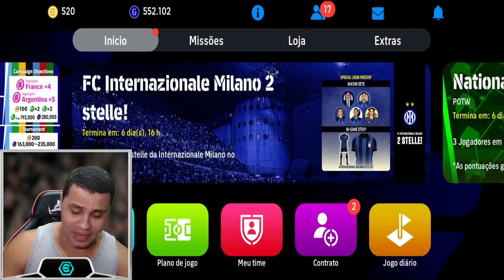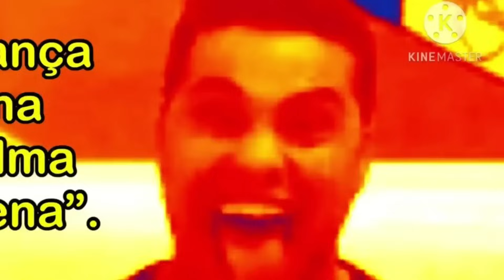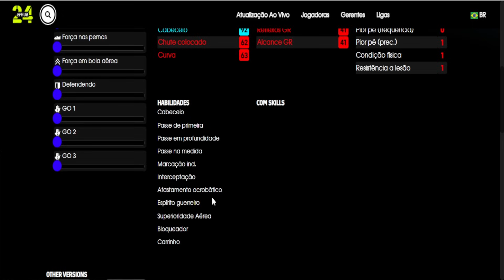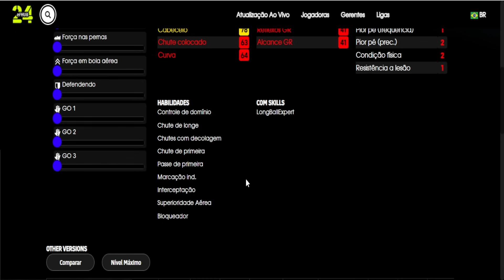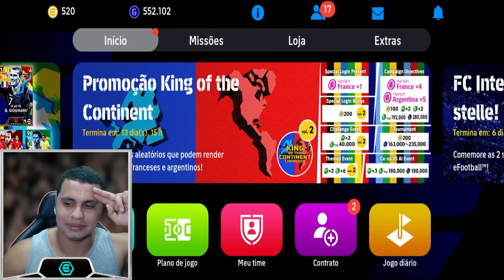AS 10 Melhores CARTAS que Chegaram no eFootball 24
Fala pessoal, Top 10 Cartas mais NERFADAS do eFootball 2024
Seja você um veterano ou um novato no mundo dos jogos de futebol, todos nós sentimos a frustração quando nossas cartas favoritas sofrem aquele tão temido nerf. Em eFootball 2024, muitas cartas passaram por ajustes significativos que mudaram completamente o seu desempenho em campo. Neste artigo, vamos explorar as 10 cartas mais nerfadas do jogo, analisando como essas mudanças impactaram suas habilidades e a jogabilidade em geral. Prepare-se para revisitar aquelas cartas que já foram lendas, mas que agora precisam de uma estratégia bem diferente para brilhar no seu time. Vamos descobrir juntos quais foram as cartas mais afetadas e como esses nerfs alteraram o cenário competitivo de eFootball 2024!

► CRÉDITOS do vídeo para:
  Barão eGamer

 • 10 Cartas mais NERFADAS do eFootball 2024

🔸 NOSSOS CANAIS 🔸